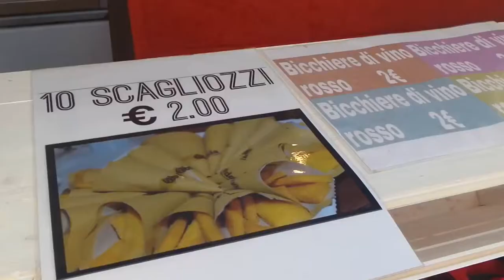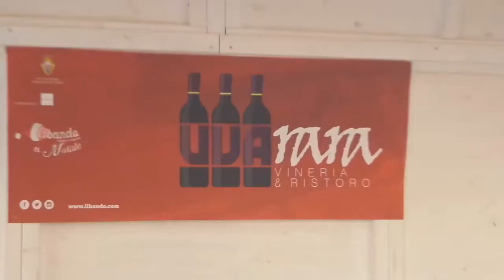Speciale News Web-Tv Ore 14.00 Pomeriggio-22.12.2016-Con Mimmo Siena